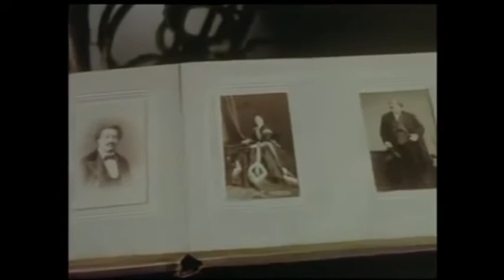histoire du saxophone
Adolphe Sax, la manufacture, les oeuvres au fil des siècles, en 12 minutes. Cette capsule un peu longue s'adresse à des publics dès le cycle 3. Elle ne peut s'inscrire telle une problèmatique de séquence mais peut venir en appui.